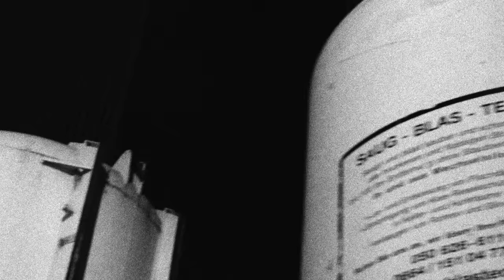Gerald VDH – Breathe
Taken from the Breathe EP on MEAT Rec.